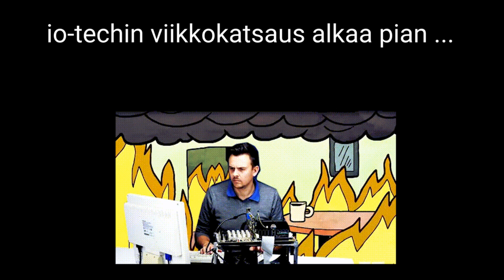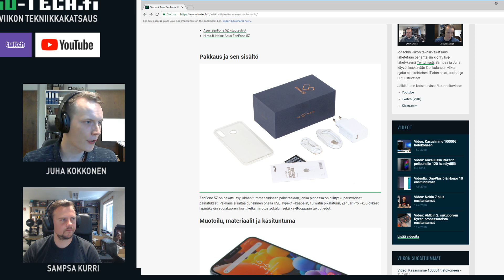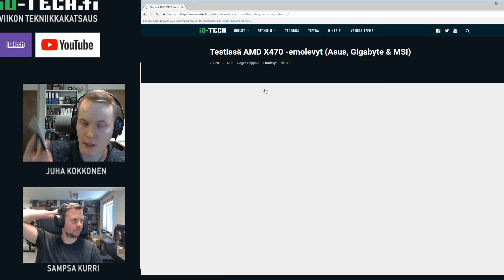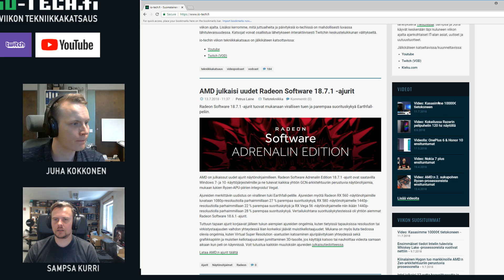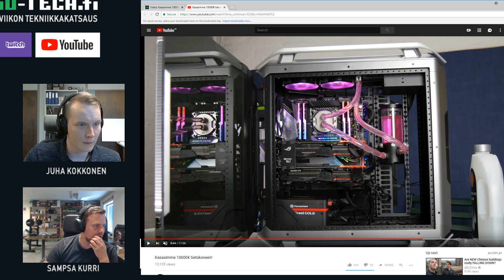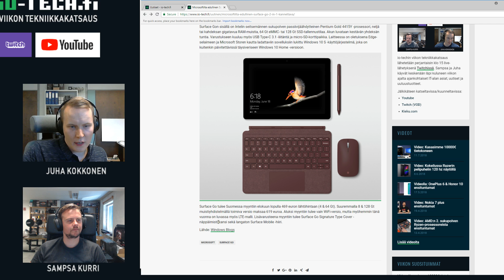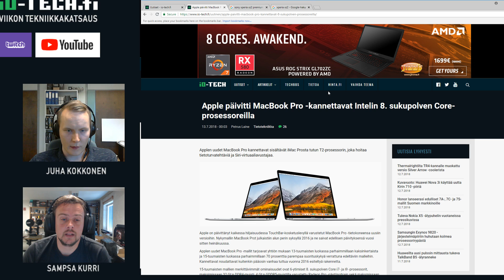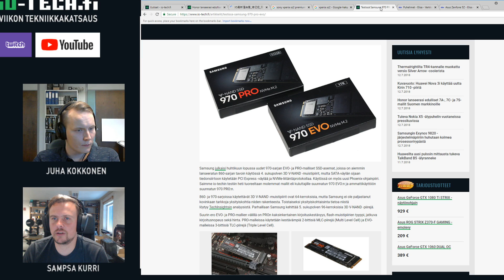io-techin viikon tekniikkakatsaus (28/2018)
Videon sisältö (Kiitos Mikk3lson):

0:22 Alkuhöpinät
3:37 Asus Zenfone 5Z artikkeli
13:00 Nokia 8110 ensituntumat
17:10 Nokia 1 ensituntumat
18:35 AMD X470 -emolevyt artikkeli
25:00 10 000 euron tietokone -video
40:10 Surface Go -2-in-1-kannettava
46:50 Kiinalainen Hygon tuo markkinoille AMD:n Zen-arkkitehtuuriin perustuvia prosessoreita
49:45 Sony Xperia XA2 Plus -älypuhelin
55:20 Uudet MacBook Pro -kannettavat
56:45 Samsung aloitti 96-kerroksisten V-NAND-piirien massatuotannon
58:25 Nokia X5
1:01:10 Honor 7A-, 7C- ja 7S-mallit Suomen markkinoille
1:03:55 Loppuhöpinät (kesälomat ja superhelteet)
(1:09:05 Podcastit)